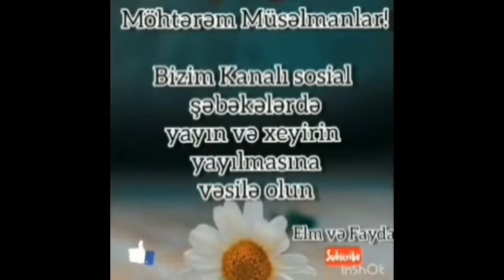SƏİD ƏLƏKBƏROV İstiğfar (Allahdan bağışlanma diləmək) haqqında 19.04.2020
izlə faydalan və paylaş